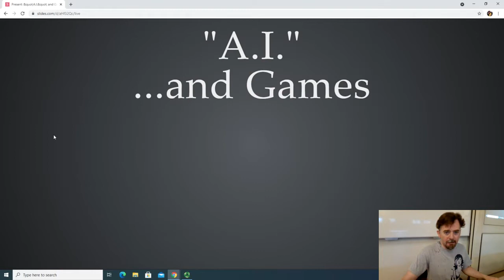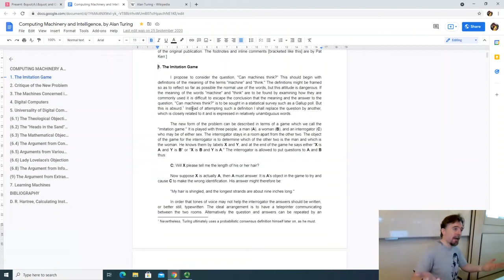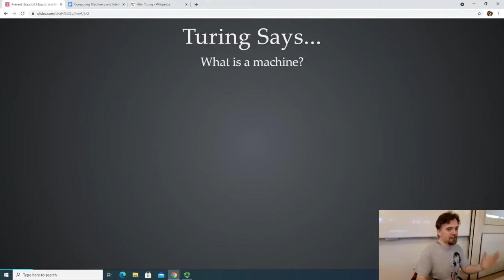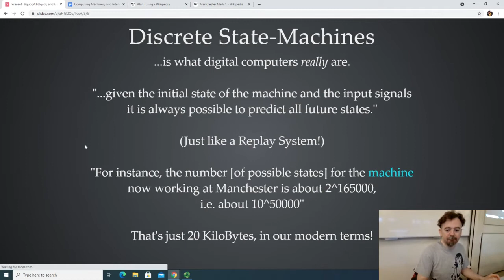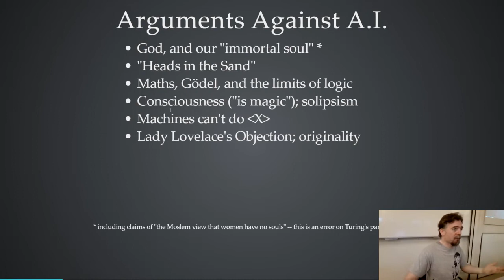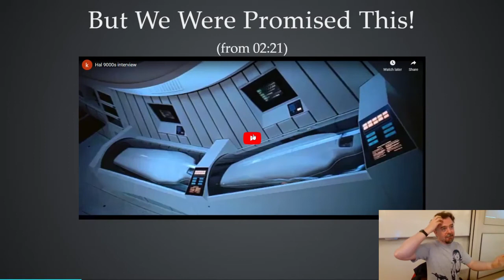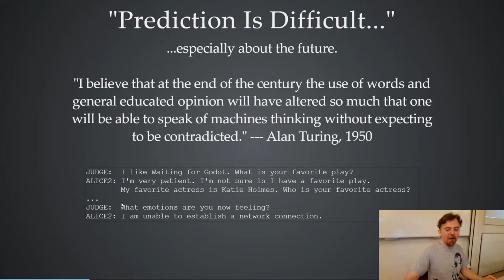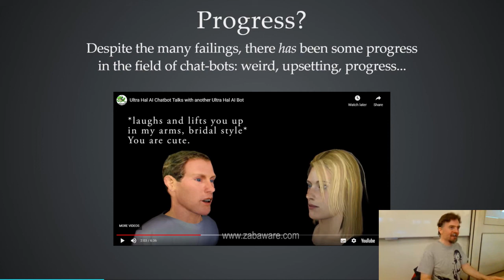12A A.I. (Part 1)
"Computing Machinery And Intelligence"; The Turing Test; Chat-Bots.